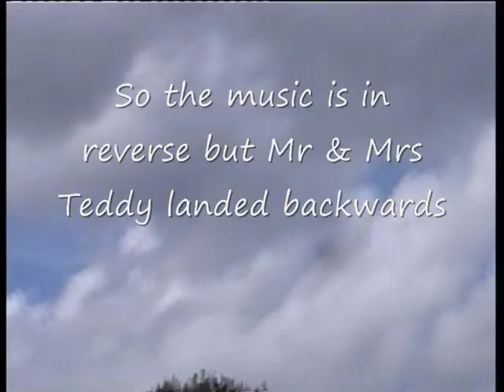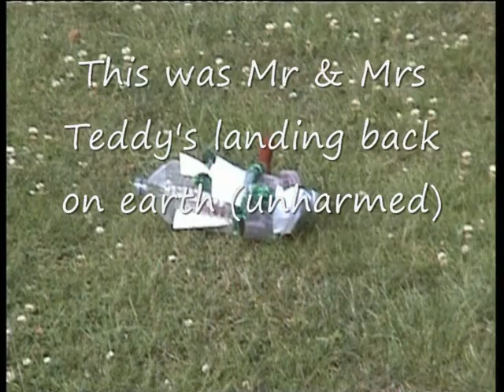Water Rocket Moon Launch-Teddy Bears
Teddy Bears water rocket launching.